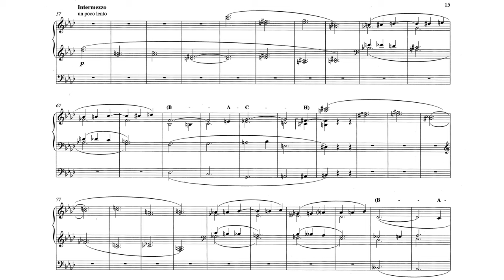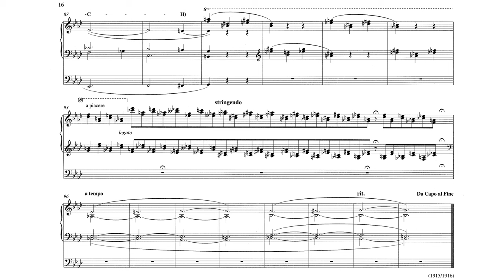Peeter Süda - Scherzino (1915/16)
Peeter Süda (30 January [O.S. 18 January] 1883 in Viki, Saare County – 3 August 1920 in Tallinn) was a father of the Estonian organ school, composer and an early collector of Estonian folksongs.

He studied at the Saint Petersburg Conservatory from 1902 to 1912. His organ teachers were Louis Homilius and Jacob Handschin, his composition professors included Anatoly Lyadov, Alexander Glazunov, Jāzeps Vītols and Nicolai Soloviev. After graduation, he worked as an organist and piano teacher in Tallinn.

Influence
The Peeter Süda Memorial Foundation was established in 1924, eventually becoming the Estonian Theatre and Music Museum was set up. The museum regards the "heart" of Estonian Theatre and Music Museum."

Works
His works consist mainly of polyphonic organ music, sometimes with folk influences. He also wrote a choral fugue, "The Flax Puller".

Organ Works:
Fugue F minor
"Ave Maria"
"Basso ostinato"
Scherzino
"Gigue a la Bach"
"Pastoral"
Prelude and Fugue G minor

Piano works:
Fugue
Scherzo
Preludes

Choral Works and Solo songs:
"Linakatkuja" (mixed choir)
"Muremõtted" (solo song)